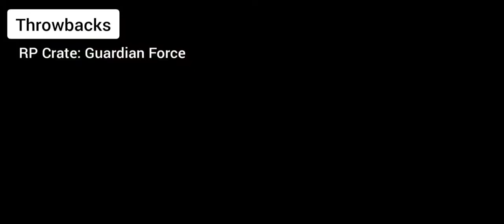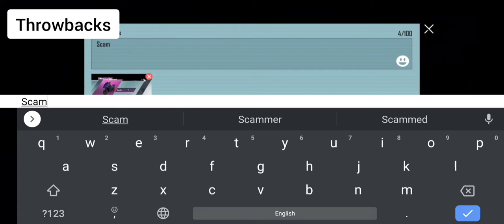PUBG | Throwback of FREE 100 UC, Outfit Event, & Others